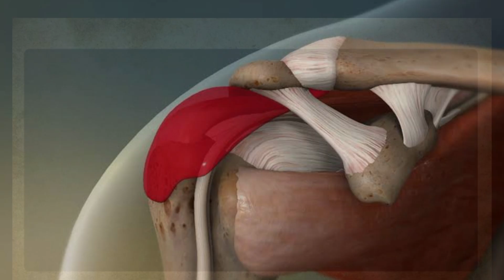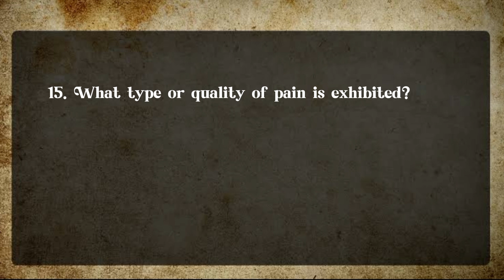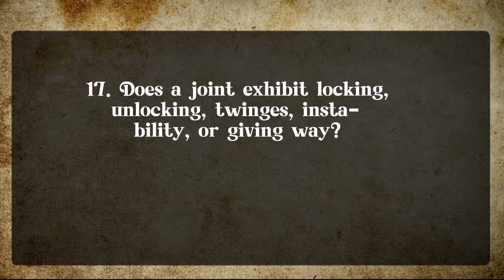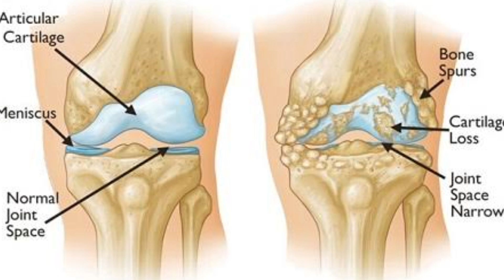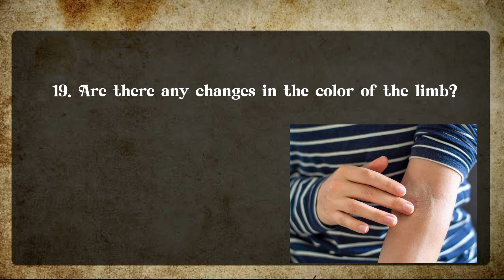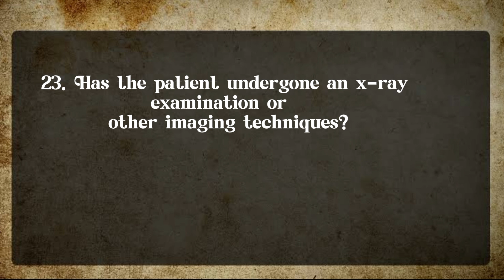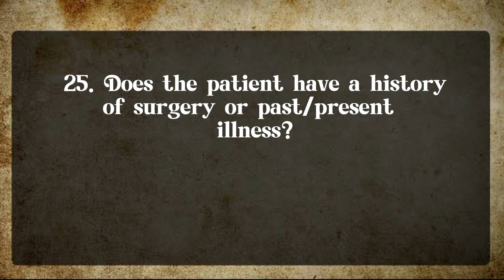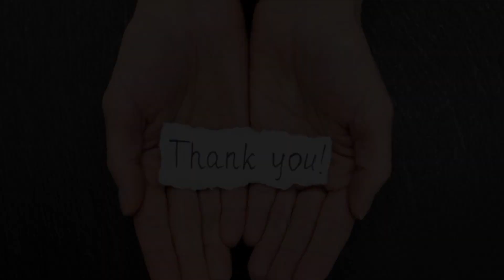History taking part 2 | medical report | orthopedic physical assessment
History taking is a critical skill in healthcare, especially in physiotherapy, where understanding the patient's condition involves gathering relevant medical, social, and functional information. Below is a step-by-step guide for an effective history-taking process:

Steps of History Taking

1. Introduction and Consent

Introduce yourself and your role.

Explain the purpose of the session.

Ask for permission to proceed and ensure the patient is comfortable.

Example:
"Hello, I’m [Your Name], a student physiotherapist. I’ll be asking you some questions to understand your condition better. Is that okay with you?"

2. Chief Complaint (Presenting Problem)

Ask: "What brings you here today?" or "Can you describe your symptoms?"

Identify the main problem (pain, stiffness, weakness, etc.) and affected areas.

Explore onset, duration, and progression of the symptoms.

3. History of Present Illness (HPI)

Location: Where is the problem?

Onset: When did it start? Was it sudden or gradual?

Character: How does it feel? (e.g., dull, sharp, burning)

Aggravating/Relieving factors: What makes it worse or better?

Severity: Rate the pain (e.g., 0 to 10 scale).

Associated Symptoms: Are there other related symptoms (swelling, numbness)?

Example:
"When did the pain start? Does anything relieve or worsen it?"

4. Past Medical History (PMH)

Ask about previous injuries, surgeries, or medical conditions (e.g., diabetes, hypertension).

Explore past physiotherapy or treatment experiences.

Identify relevant family history (if necessary).

5. Medications and Allergies

Ask: "Are you currently taking any medications?"

Note any allergies to medication or substances.

6. Social and Occupational History

Explore daily routine, occupation, and physical activities (e.g., prolonged sitting or heavy lifting).

Inquire about lifestyle habits (e.g., smoking, exercise, stress levels).

Assess family support or living environment.

7. Functional History

How do the symptoms affect daily activities (e.g., walking, dressing, work)?

Ask: "Is there anything you can’t do now that you could do before?"

8. Red Flags

Fever or night sweats

Persistent pain at night or rest

History of trauma or cancer

9. Goals and Expectations

Ask: "What do you hope to achieve with physiotherapy?"

Understand the patient’s expectations and motivation for recovery.

10. Summary and Clarification

Summarize the key points: "So, if I understand correctly..."

Clarify any unclear information and ask if the patient wants to add anything.

Documentation

Ensure all details are documented systematically.

Use SOAP notes (Subjective, Objective, Assessment, Plan) for structured records.

This detailed history will guide your clinical examination and help design a personalized treatment plan.